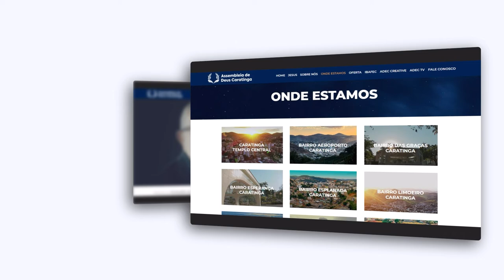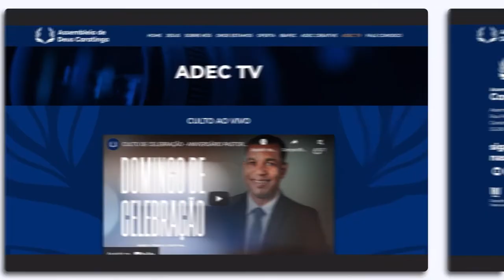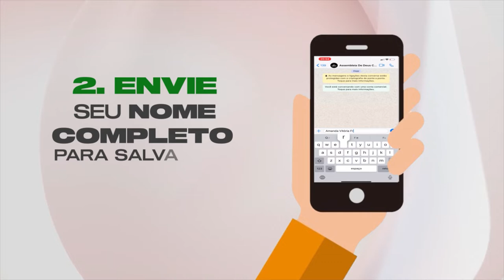VIVA-VOZ - O CRISTÃO E A POLÍTICA (parte 2)